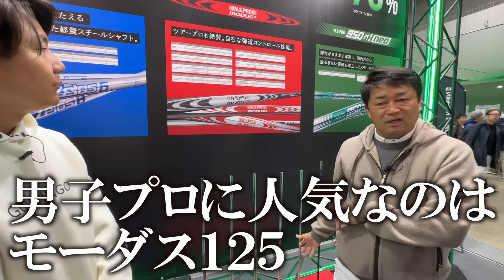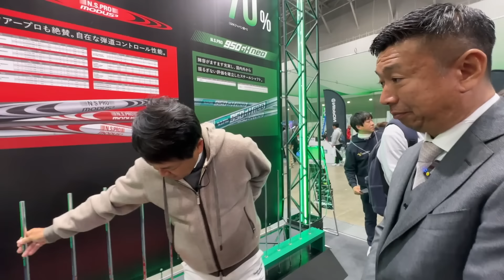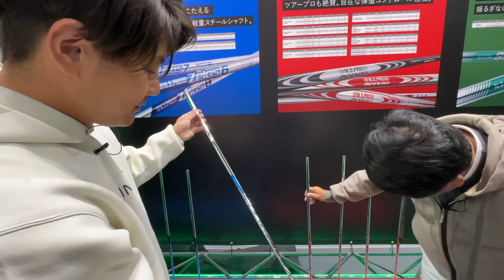【横田の武器探し】長年使用してきたシャフトをついに変更！？ プロに最も人気のあるシャフトは一体どれ！？ 先がしなるシャフトを求めて！